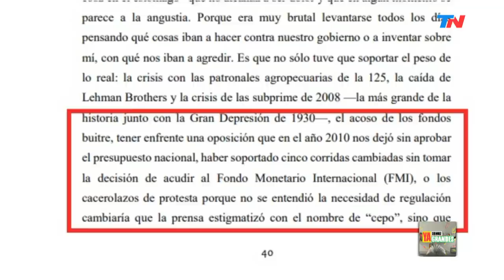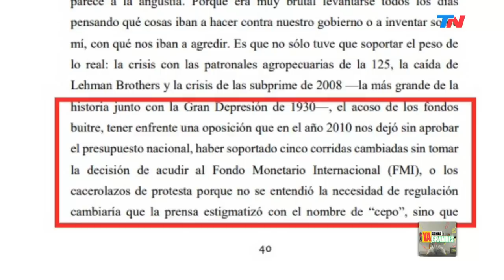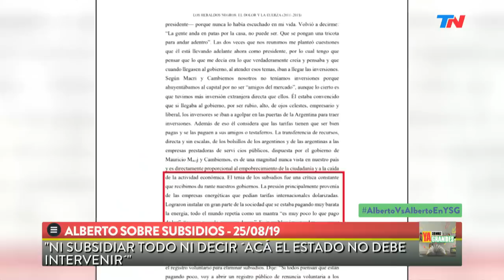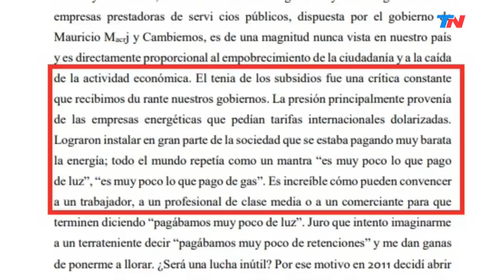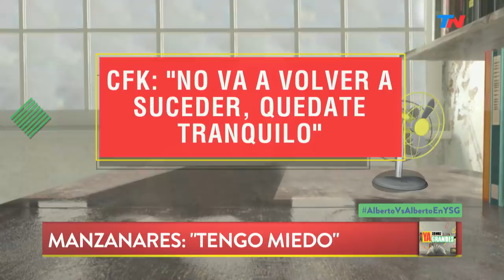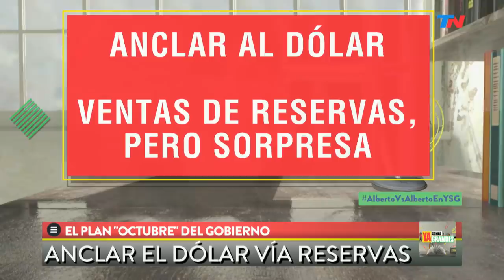Alberto Fernández - CFK: el juego de las contradicciones | YA SOMOS GRANDES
Programa de "Ya Somos Grandes" emitido el Jueves 29 de Agosto de 2019.
El politólogo José Nun: "La historia se repite porque sus lecciones no se aprenden".
José Nun y el peligro de la subordinación de la Justicia como un "servicio por debajo del Poder Ejecutivo": "Hay una Cristina Kirchner populista comandando la escena. Los votos no son de Alberto Fernández. Son de Massa y de Cristina... A Cristina no se le discute: se la escucha... El no peronismo ha sido una fuerza que ha promovido la aglutinación de muchos sectores peronistas y el gobierno de Macri, al encerrarse y al negarse a un acuerdo a abrirse a una discusión más amplia, cometió un error. Hay una esfera populista y otra esfera republicana y democrática. Hay un clamor por la emergencia alimentaria y no se está haciendo".